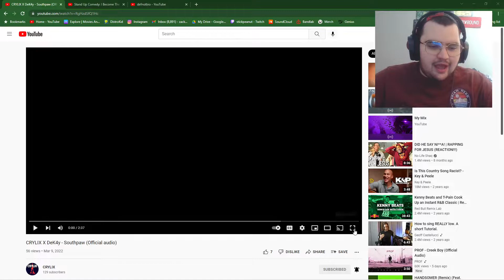Zack Reacks to CRYLIX X DeK4y - Southpaw (Official audio) | THEY SPITTING!